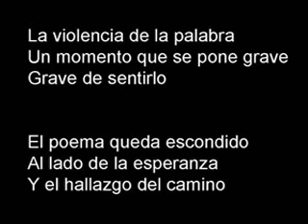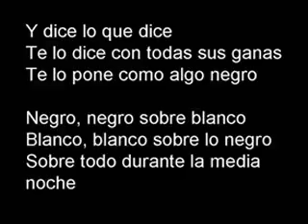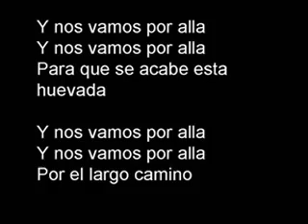pichiruchi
Cancion para el nuevo disco.
song for the new album...